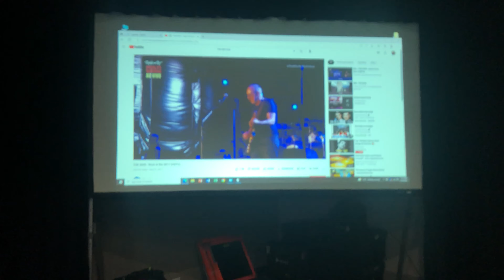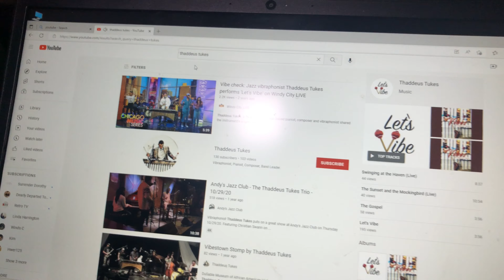First Day Went Like This… 🤦🏾‍♂️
Daily Vlogs in Chicago. “First Day Went Like This… 🤦🏾‍♂️”

Comment if you are a new subscriber and I will comment back!

Sae Chicago

I’m a artist/engineer in school for audio learning to record myself and others using various daws and softwares. Hopefully you enjoy the video and get entertainment out of my day to day. DAILY VLOGS & CONTENT!

MONEY MADE TAY- NO TIME